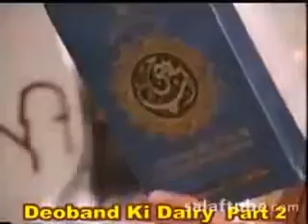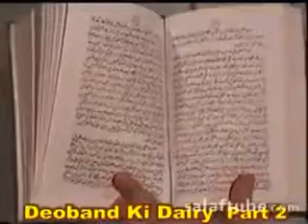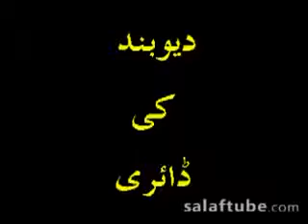25-57 Deobandi Maulana ko ek ladke se ishq hogaya: By Shaikh Meraj Rabbani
Book: Aap Beeti, Page 306
Author: Muhammad Zakariyyah Kandhalwi
25:
A) Deobandi Maulana ko ek ladke se ishq hogaya
B) Khuli Aankhon se Arsh ke neeche pahounch gaye.

By Shaikh Meraj Rabbani